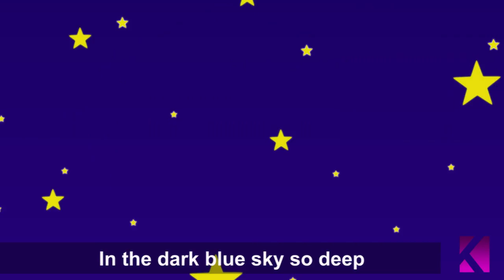Lullaby Songs For Babies To Sleep | Lullabies Collection | The Short Cut Kids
Title: Lullaby Songs For Babies To Sleep | Lullabies Collection | The Short Cut Kids

Studio : KARA Studios

Lyrics:

Hush Little Baby:
Mama's gonna buy you a mockingbird.
And if that mockingbird won't sing,
Mama's gonna buy you a diamond ring.
And if that diamond ring turns brass,
Mama's gonna buy you a looking glass.
And if that looking glass gets broke,
Mama's gonna buy you a billy goat,
And if that billy goat don't pull,
Mama's gonna buy you a cart and bull.
And if that cart and bull turn over,
Mama's gonna buy you a dog named Rover.
And if that dog named Rover won't bark,
Mama's gonna buy you a horse and cart.
And if that horse and cart fall down,

Rock-A-Bye Baby:
Rock-a-bye, baby
On the treetop
When the wind blows
The cradle will rock
If the bough breaks
The cradle will fall
But mama will catch u
Cradle and all

Baby is drowsing
Cozy and fair
Mother sits near
In her rocking chair
Forward and back
The cradle she swings
And though baby sleeps
He hears what she sings

Hush a bye baby
Up in the sky
On a soft cloud
its easy to fly
Angels keep watch
Over as u sleep
So hush a by baby
Dont make a peep

Do not u fear
Never mind baby
Mother is near
Wee little fingers
Eyes are shut tight
Now sound asleep
Until morning light

Star Light Star Bright:
First star I see tonight.
I wish I may, I wish I might,
Have the wish I wish tonight.

When there's nothing he shines upon,
Then you show your little light,
Twinkle, twinkle, through the night.

In the dark blue sky so deep
Through my curtains often peep
For you never close your eyes
Til the morning sun does rise